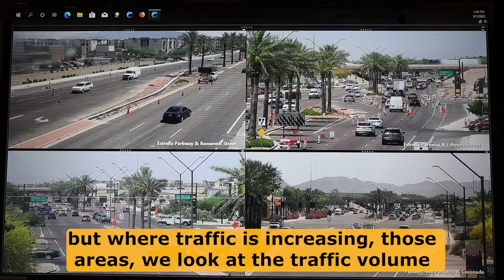Traffic Signals 101